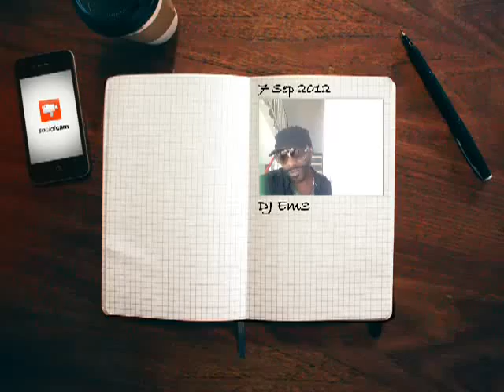The DJ's Corner - Short Message from the DJ